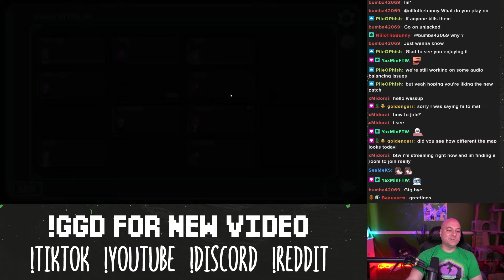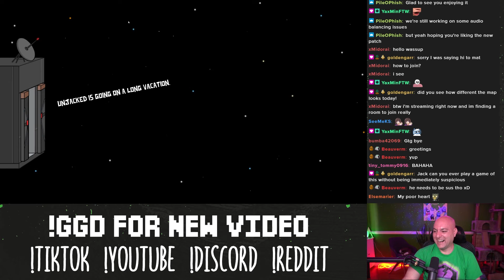Epic Goose Goose Duck DoDo Bird Win 1 vs 16 & They Mad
We have been playing Goose Goose Duck for the past few days and this featured game is from our stream on May 21, 2021. I played with a few streamers and it went very well...for me. I crushed them by taking the solo win all for myself. In order to win and beat both the ducks and the geese you need to convince them to vote you off. If they kill you any other way it is a loss. This was my 2nd time being the dodo and it is easily my favorite role since I don't have to share the win with anyone!

unjacked streams Monday-Friday 10am EST - 3pm EST, for an updated schedule please visit unjacked's calendar

Other Notable Players